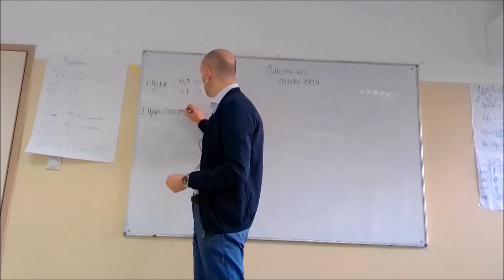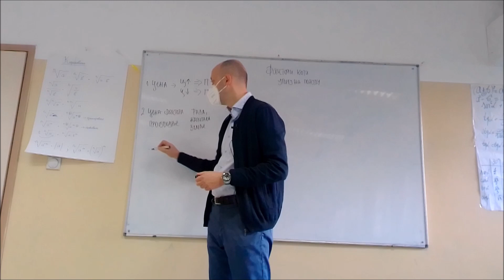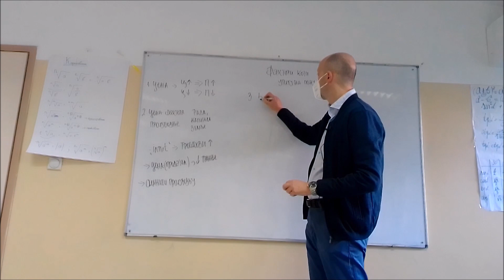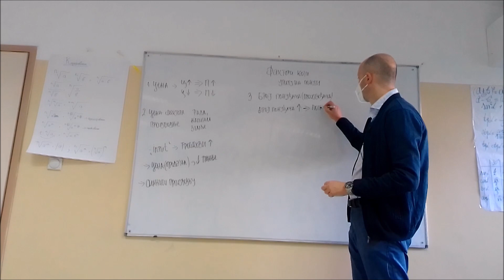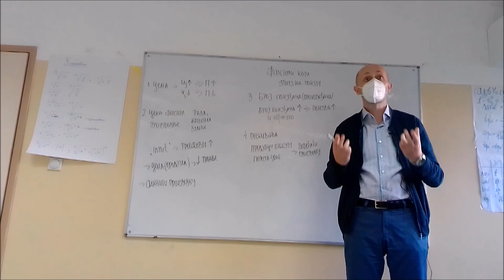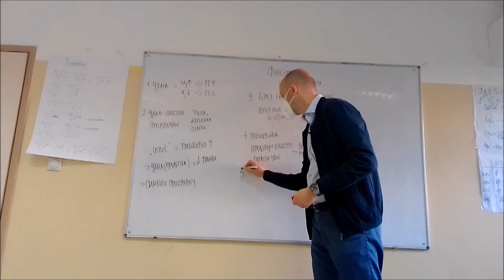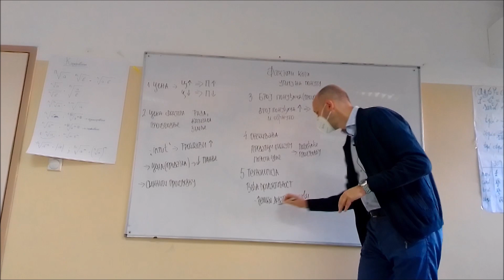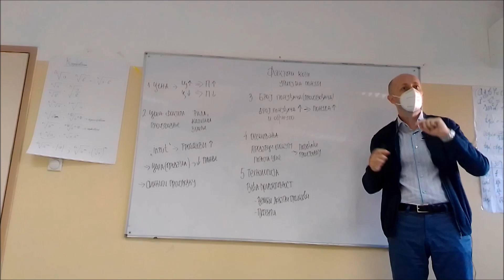Lekcija 14. Faktori koji utiču na ponudu